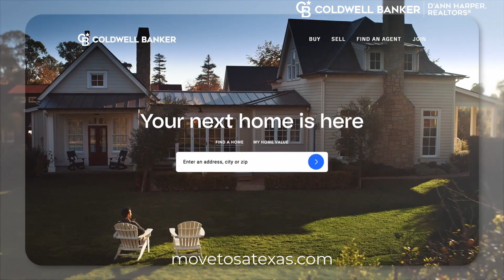Oh The Places You Could Go!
Ask me about our seller's assurance programs, including RealVitalize, a way to get your home ready to show with zero money out of pocket up-front!  So, if you could live anywhere, where would YOU live?

As a GRI certified REALTOR, I've gone, and will continue to go, the extra mile to help you achieve your dreams. So go ahead; dream.  Where would you live if you could live anywhere?  It would be my honor and pleasure to help you.